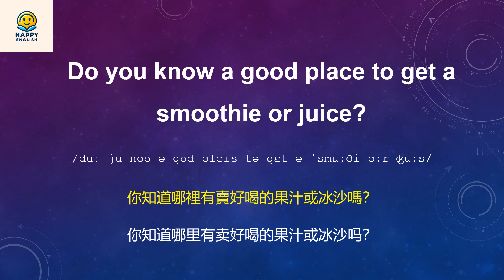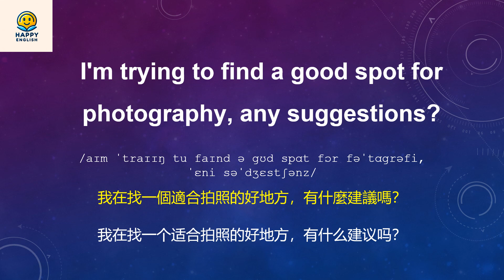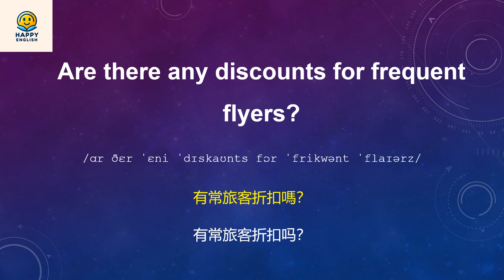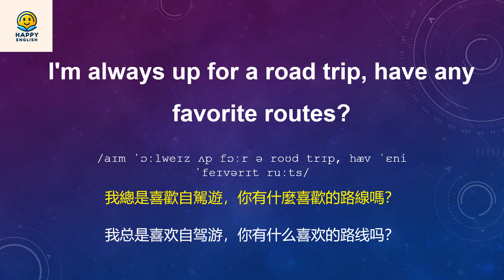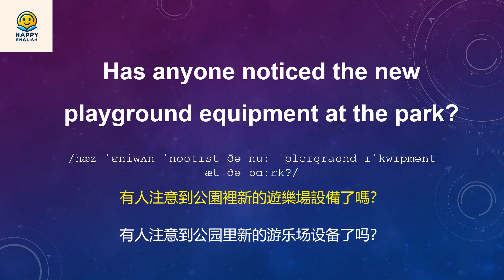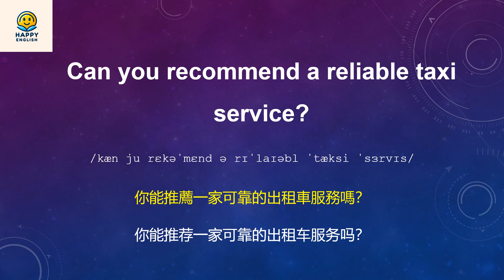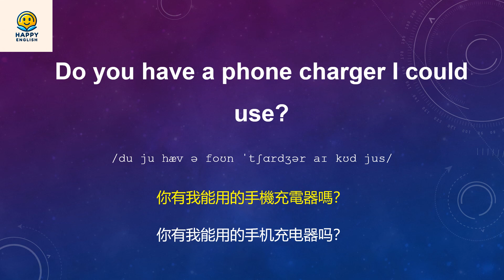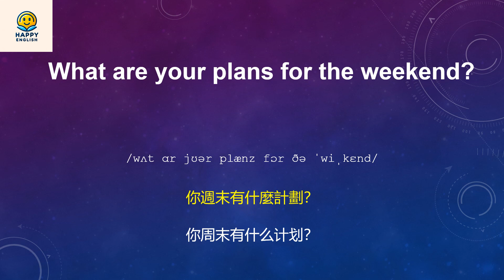三步提升英語聽力：聆聽·核對·練習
探索一種創新的英語聽力提升方法！本視頻教你如何通過三個簡單步驟——首先純聆聽英文，接著使用字幕進行核對，最後進行跟讀練習——來有效提高你的英語理解和記憶能力。這種學習方法旨在同時增強你的聽力和口語表達技巧，讓你在學習英語過程中更加自信。 @HappyEnglish2024